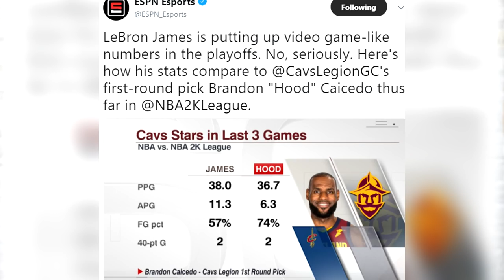THE NBA 2K LEAGUE IS IN SERIOUS TROUBLE...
The NBA 2K League Tip Off Tournament is now complete. Here are some changes I think NEEEED to be made for the 2K LEAGUE TO SUCCEED.